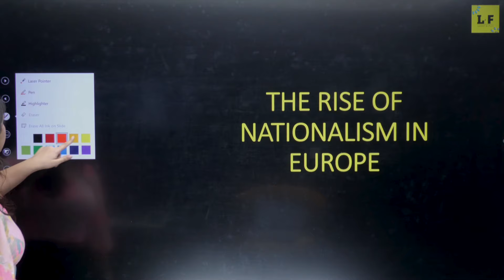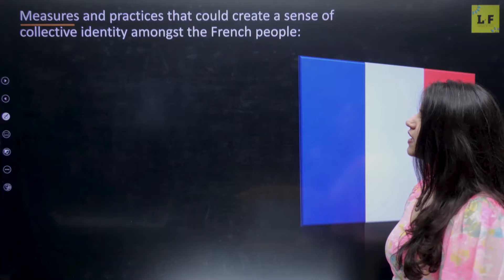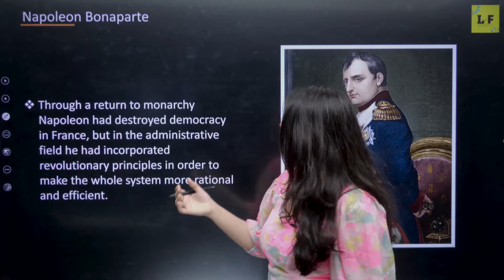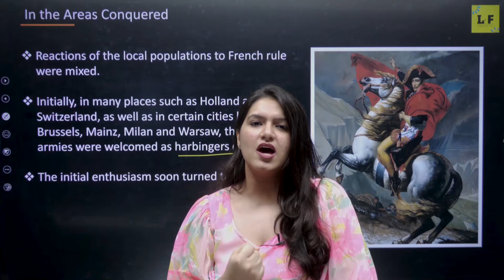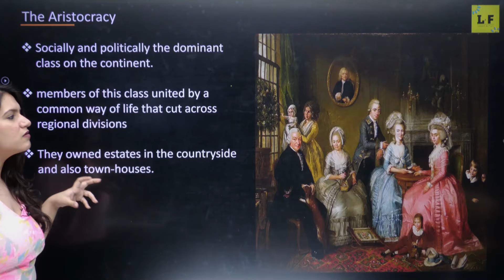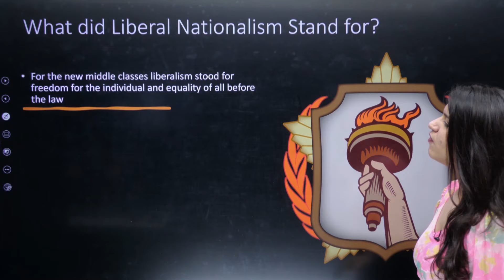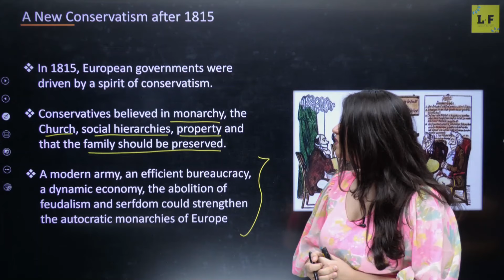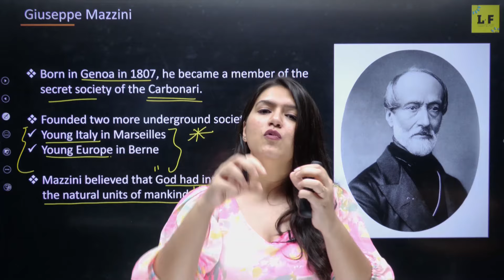Rise of Nationalism in Europe Part 1 | Class 10 History NCERT Chapter 1 | Ujjwala Mam SST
Rise of Nationalism in Europe Part 1 | Class 10 History NCERT Chapter 1 | Ujjwala Mam SST | Learn and Fun

📌Class chapters:
00:00 Introduction
01:00 Definition of Nationalism
05:10 Sorrieu’s Utopian vision
07:40 Measures and Practices that could create a sense of collective identity amongst the French people
13:30 Napoleon Bonaparte / Napoleonic code of 1804
23:27 The making of nationalism in Europe
25:16 The aristocracy in Europe
30:14 New middle class in Europe
31:38 Liberal nationalism in Europe
39:38 A new conservatism after 1815
41:47 Treaty of Vienna
45:10 The revolutionaries in Europe
46:40 Giuseppe Mazzini Italy